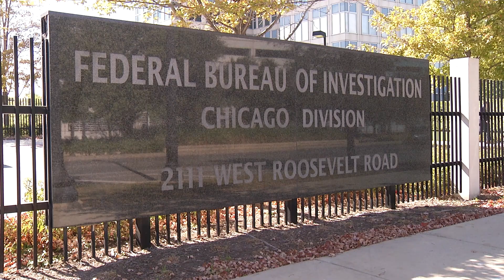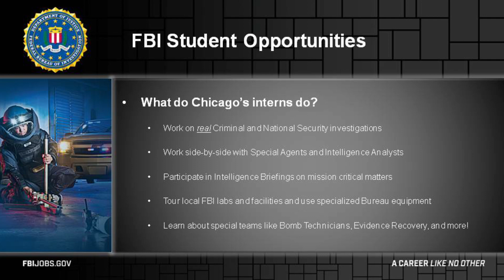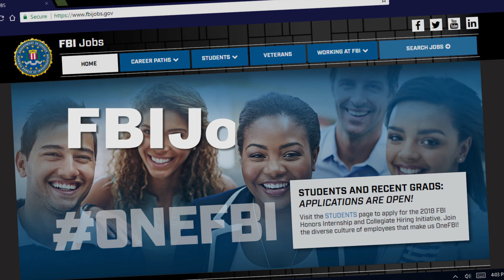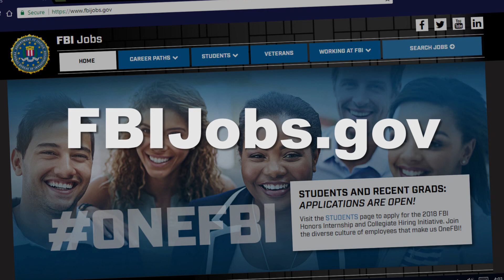FBI Chicago Internships and Careers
If you are wondering how to apply for a job or an internship with FBI Chicago, recruiting coordinator and Special Agent Siobhan Johnson has some answers for you.